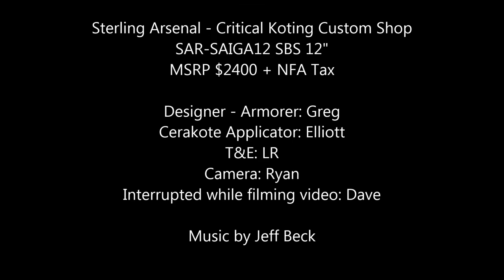Sterling Arsenal SAR-Saiga12 SBS Function Check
In the episode we function check a Sterling Arsenal Saiga-12 Short Barrel Shotgun (SBS) -- one of customers wanted an ass-kicking semi-auto shotgun in a tight compact configuration. We re-built and registered a sporting-imported Saiga-12 into a 922r compliant 12" SBS. The mods included our standard AK Conversion Specs plus a welded vertical Galil style charging handle, re-threaded barrel, cerakote finish, plus much more. We finished the project while the customer waited for his Form 4 tax stamp approve (roughly 6 months).